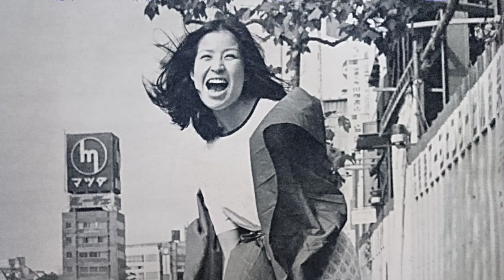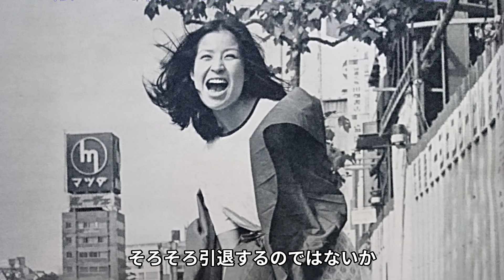倍賞美津子の“がん病”で“なくなった”の真相…撮影中に“生挿入S〇X”の実態に驚きを隠せない...「復讐するは我にあり」で有名な女優を“アントニオ猪木”と離婚した大物俳優の正体に言葉を失う…